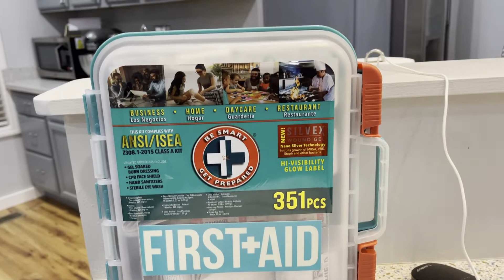Americans tries exotic BALUT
Two tough Americans tries BALUT for the first time. BALUT is a duck egg with 16 to 18 days embryo inside. It's an exotic street food popular in some countries of South East Asia specially in Philippines.